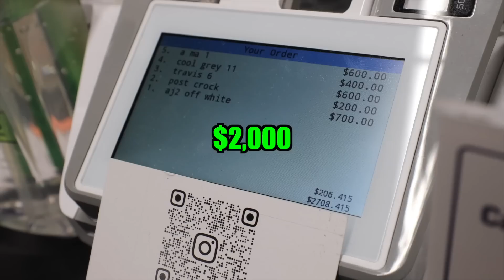Footlocker Employees Guess The Sneaker & I’ll Buy It Challenge